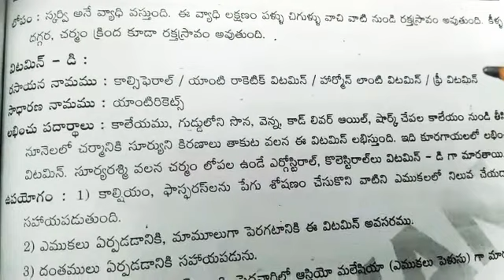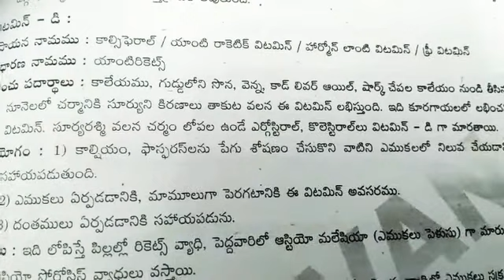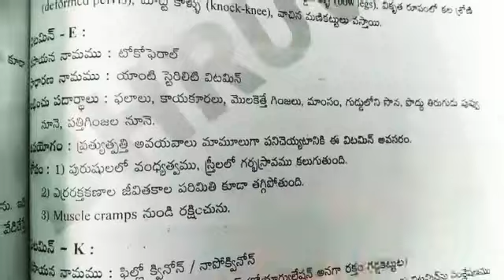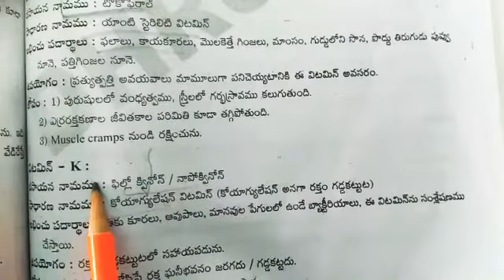Vitamin D,E,K important for all competitive exams and physical education$